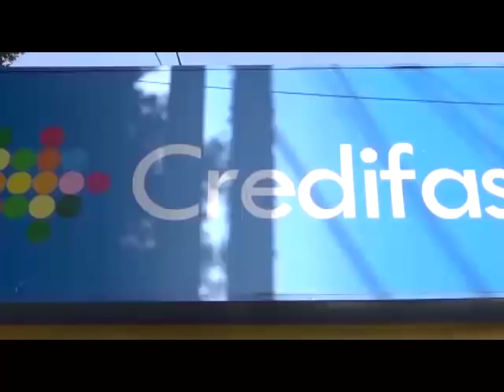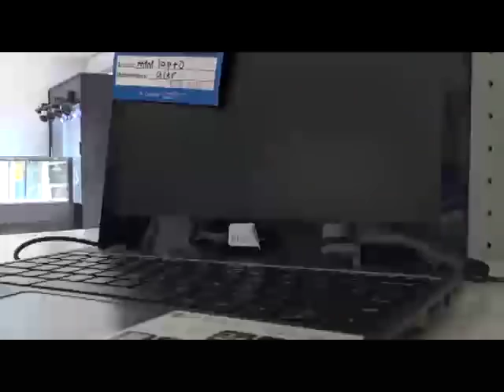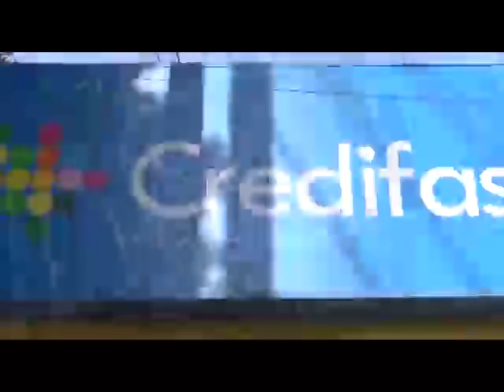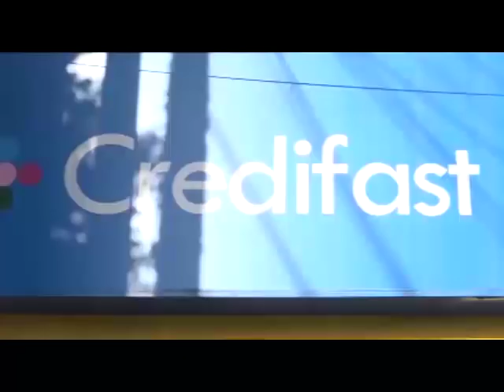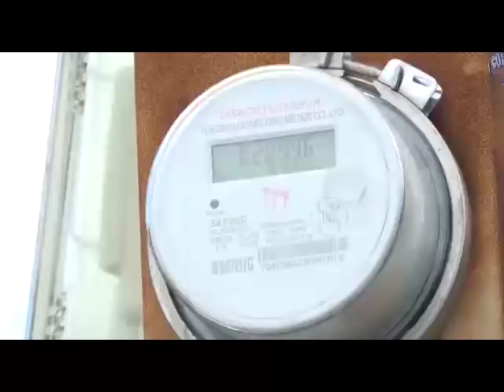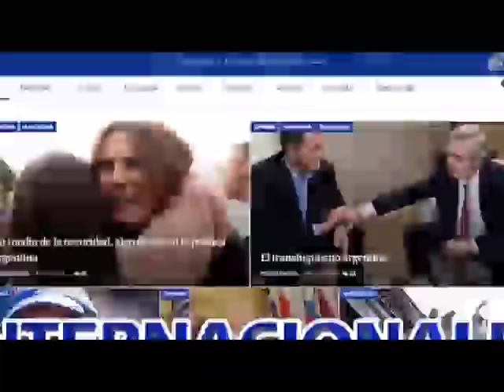Noticiero en Línea Edición Estelar – Lunes 17 de Junio del 2019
➡ Alianza cívica exige al gobierno cumplimiento de acuerdos.
➡ Familiares de presos políticos exigen su liberación.
➡ Nahiroby Olivas asegura que monseñor Bosco Vivas abandonó a feligreses y auto convocados.